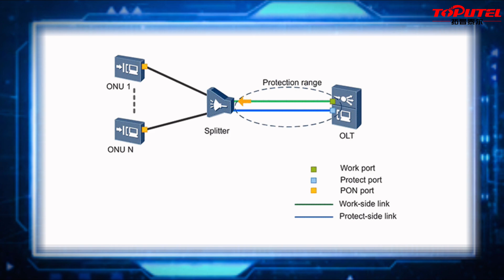Low Price GPON/EPON ONU (Optical Network unit)-Toputel ONU1710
Toputel GPON/EPON Optical Network Terminal&Unit,ONT1710, is a low-cost broadband product suitable for FTTH (Fiber-to-the-Home) solution.

It adopts EPON / GPON compatible chip solution, can meet the different networking requirements of telecom,broadcasting operators and enterprise FTTH network construction,to offer high-speed broadband access for home users with powerful data processing capability, provide user a variety of rich,secure,efficient and quality experience for Internet services.